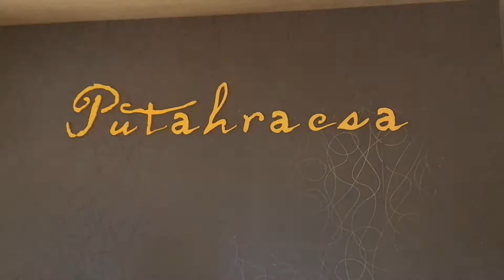Putahracsa Hatyai Thailand TaluiTamtawan Approved